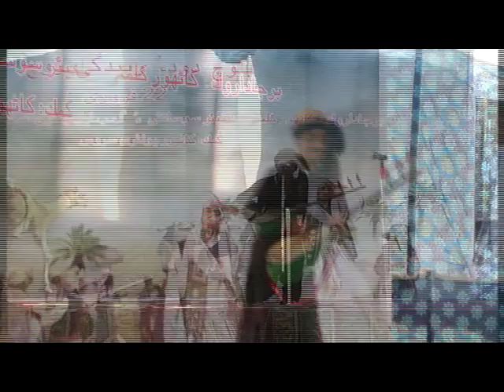Baloch Faiz Mohammad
KKWA and GBES Siraj Ahmed Celebrated baloch culture 2015
We are thankful to Mr.Jaan Mohd ,Qadir Bux and Yaqoob Baloch for their kind financial support to celebrate Baloch culture Day .